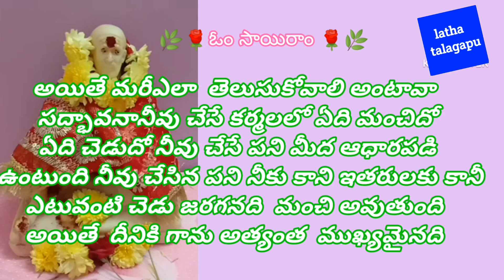🌿🌹మరీ నీ మనసు ఏం చెబుతుంది!...... నీ మనసు సరైనదే.......🌹🌿